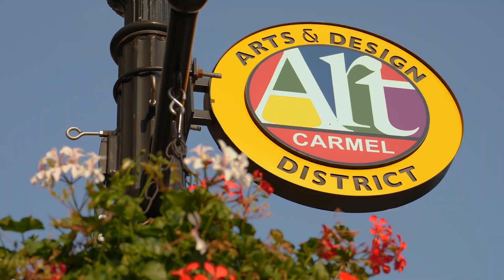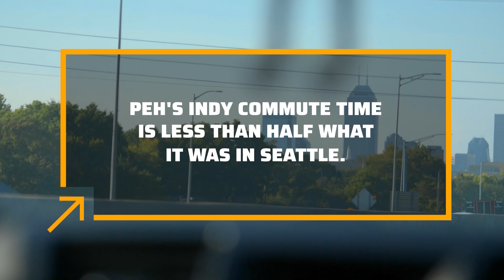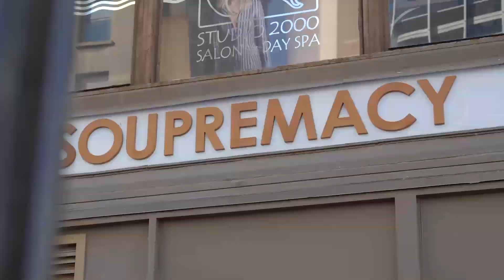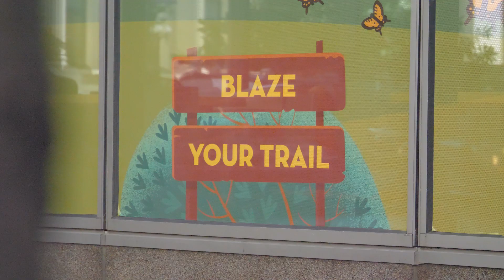Why I Choose Indy | Peh Teh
Indy has emerged as a thriving city and tech hub, entering into a rare “sweet spot” where big-time tech careers, desirable housing options, and stellar quality of life intersect in a close-knit mid-sized city where an individual can make an impact. We’re stepping out of “hidden gem” status. Maybe you should be here too?

Follow, Peh Teh of Salesforce to see why he chooses Indy! to learn more about how you can join us in our thriving tech community.